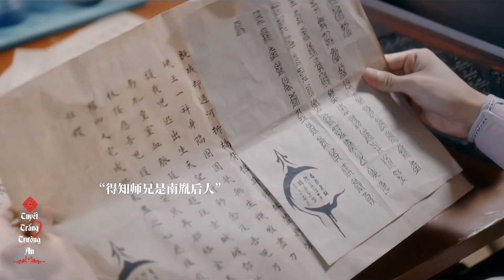Bao nhiêu năm không gặp lưỡi kiếm của đệ vẫn nhanh như vậy, tóm lại là sư huynh cở nào cũng thua 🥹